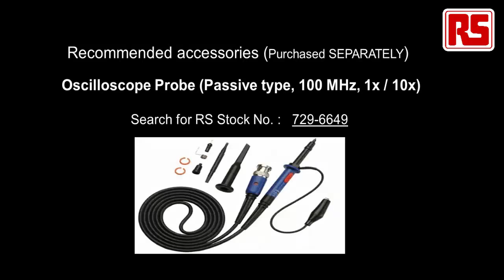Red Pitaya - Buyer's Guide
List of essential purchases:
1. Red Pitaya (RS batch no: 8007403);
2. Power supply (RS batch no: 765-3311 );
3. Oscilloscope probe (RS batch no: 729-6649 );
4. SMA-BNC Adaptors (RS batch no:761-9985 or 124-6825);
5. Micro SD Card ( RS batch no: 695-7321 or RS 695-7334)

Useful links:
1. Red Pitaya Quick Start Guide
2. Red Pitaya User Manual (Official)